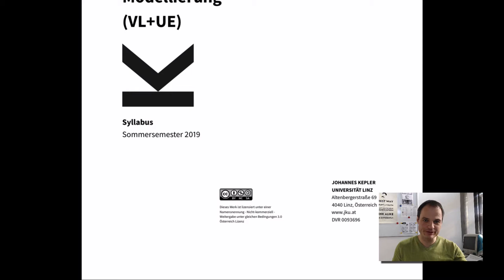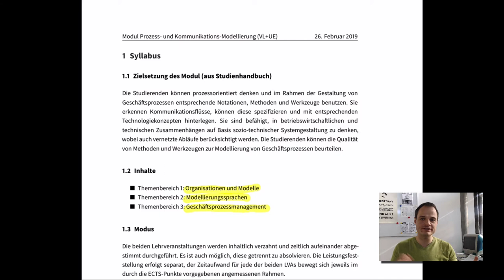PKM 2019S - Syllabus - Überblick